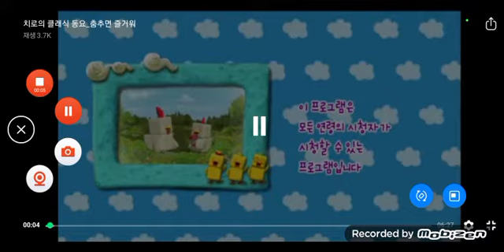2009년 EBS 치로의 클래식 동요 전체 연령고지